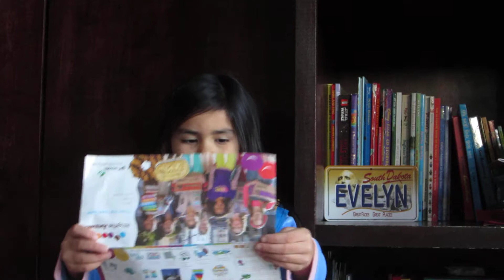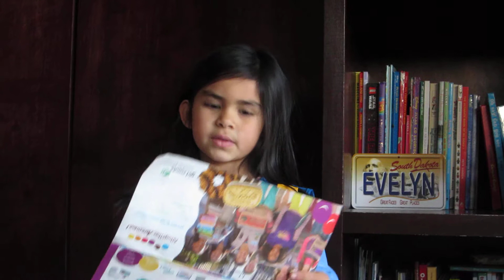Evelyn's cookie sales pitch